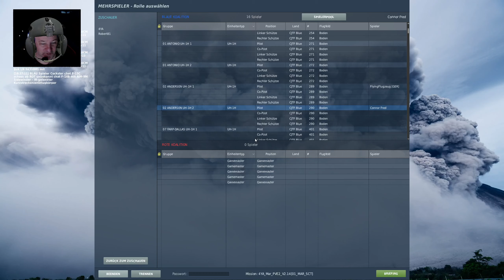Bell UH-1H Multicrew /Online mit Loris und mir Part 1DCS #9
Multicrew /Online mit Loris und mir (German speech in this Vid)
Loris hat einen eigen Kanal und fliegt auch im Real life Segelflugzeug. Loris hat ziemlich Ahnung was das Helicopter fliegen hier in DCS angeht, besonders gut ist er mit dem Huey Bell UH-1H. Er erklärt einiges im Verlauf der 5 Teile die ich ungeschnitten einfach mal online stelle.
es sind keine Schulungsvideos...es ist einfach das erste mal das wir uns zum fliegen in DCS mit dem Huey getroffen habe und ich hab daraus ein paar Sachen mitgenommen die ich nicht wusste oder so auf dem Schirm hatte. Wie schon erwähnt hat Loris einen eigenen Channel schaut gerne mal rein. Ich hab ihn in meinen Kanalempfehlungen drinn, FlyingFlugzeug heisst sein Kanal.